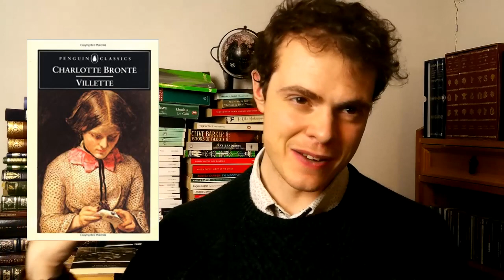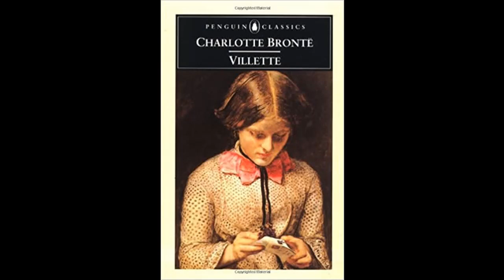Ranking the Bronte Novels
In this video, I rank the novels of Emily Bronte, Anne Bronte, and Charlotte Bronte, some of the best classic novels ever written in my opinion!